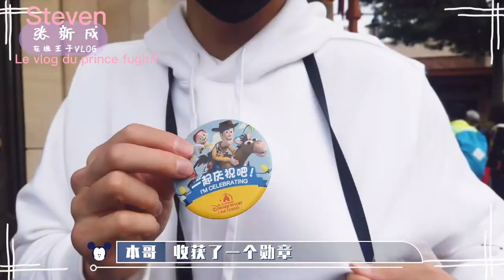[French Sub]【张新成/Steven Zhang】Le vlog du prince fugitif/在逃王子vlog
Suivons les pas du prince Steven et retournons au château!让我们跟着王子Steven的步伐，回一趟城堡吧！

Cr：天娱传媒
翻译/字幕/法语文案：梦梦
中文文案：梦梦
运营：笑笑